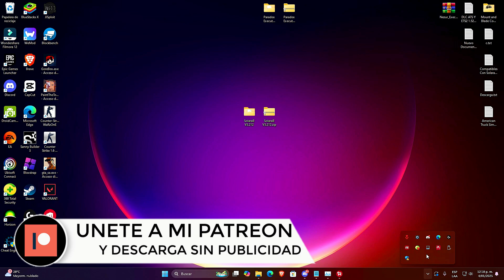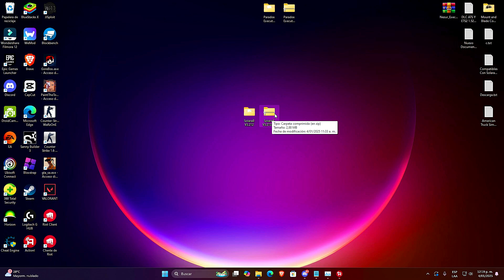Roblox Executor PC🚀(SOLARA V3.212) +SCRIPT ARSENAL | Nueva UPDATE! [DESCARGA]😱